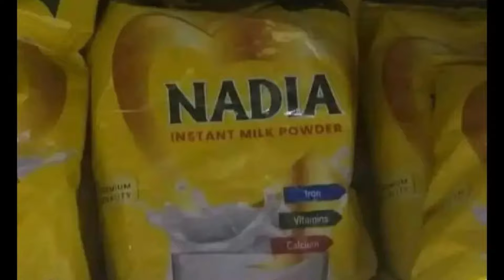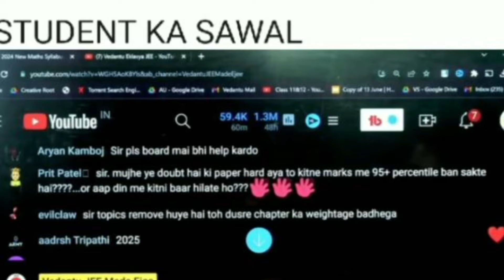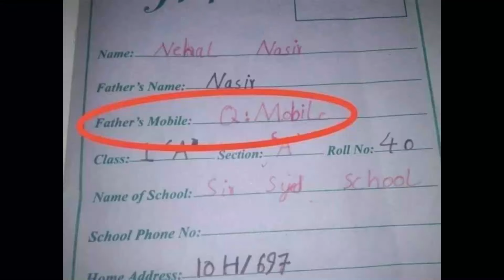Ducky Bhai in Ambani's son's Wedding 😱